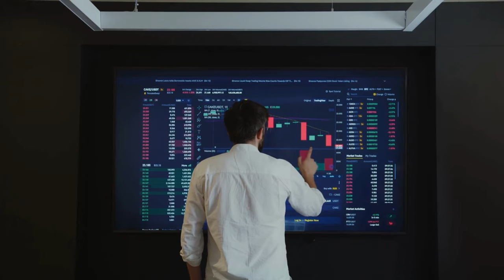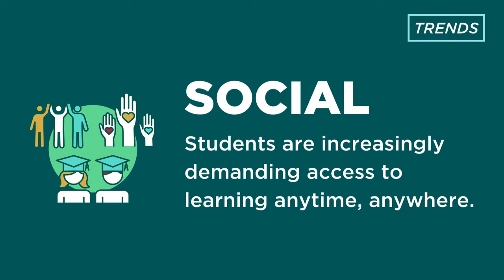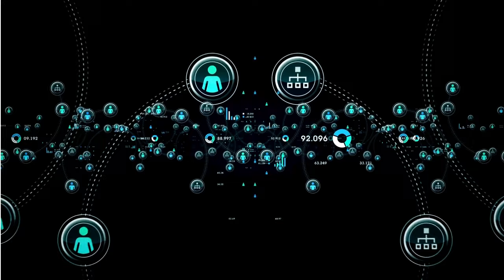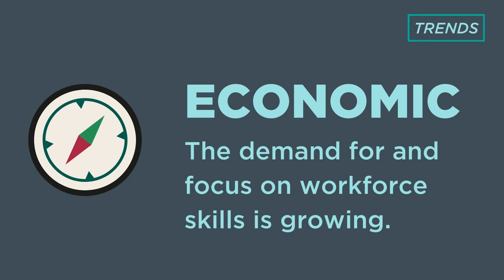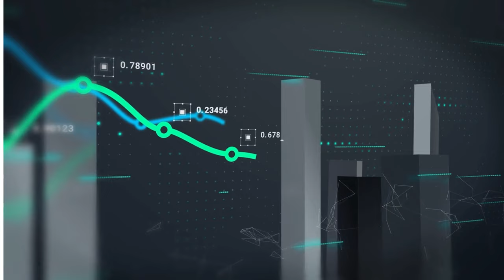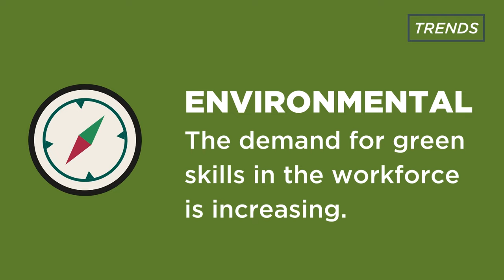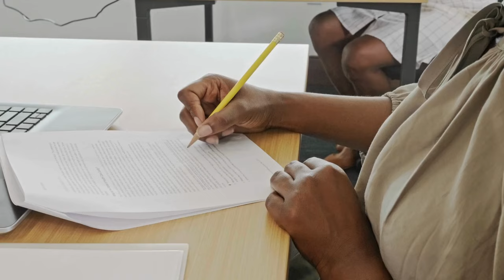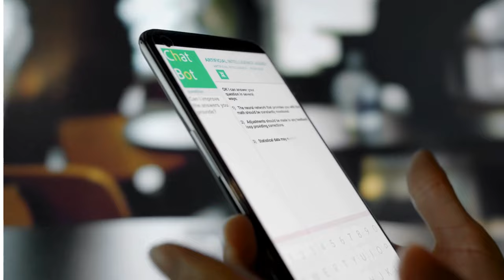TRENDS – 2024 EDUCAUSE Horizon Report | Teaching and Learning Edition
The 2024 EDUCAUSE Horizon Report | Teaching and Learning Edition looks at the trends, technologies, and key practices shaping and significantly impacting postsecondary teaching and learning today.